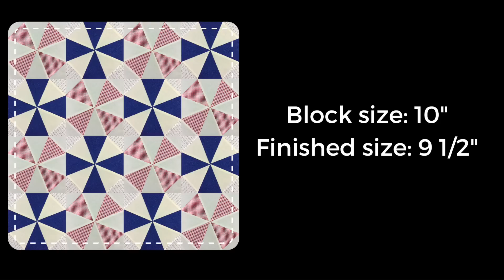Video tutorial: Kaleidoscope blocks - quick and easy quilting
This is a paper piecing tutorial. In this tutorial you will learn to make one block using a very easy template that you can download form my blog.

You need to make 2 types of blocks by inverting the print and background fabrics.